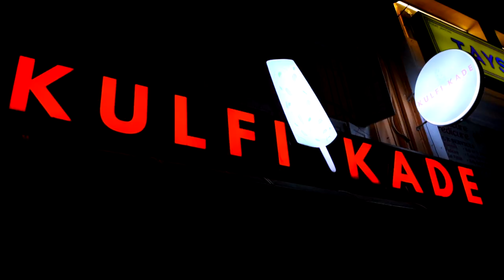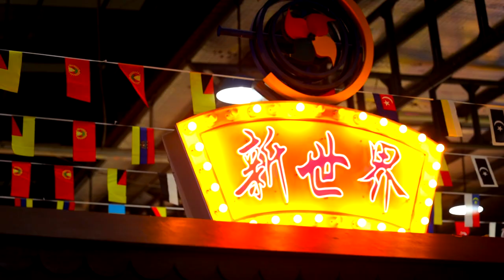Penang Island the Melting Pot of Malaysia | CINEMATIC TRAVEL VIDEO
Penang Island is a beautiful Island with so much to offer. I was only able to capture a percentage of its beauty on video. This is my second try at making a travel video to this extent. Let me know what you think.